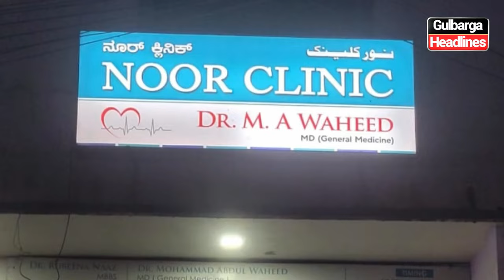Noor Clinic offers 50% off on all lab tests in honor of World Diabetes Day.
Noor Clinic offers 50% off on all lab tests in honor of World Diabetes Day  Visit at Hagarga Cross.